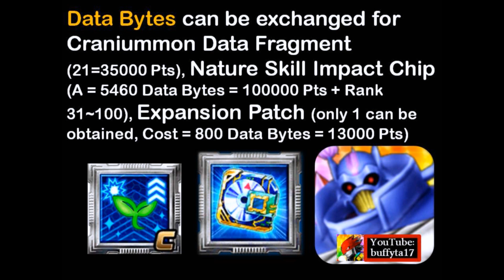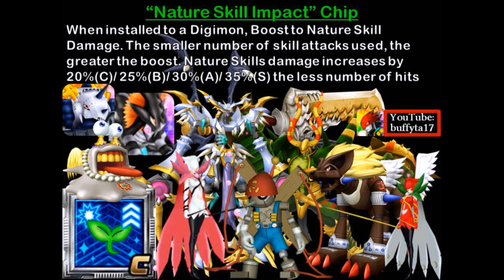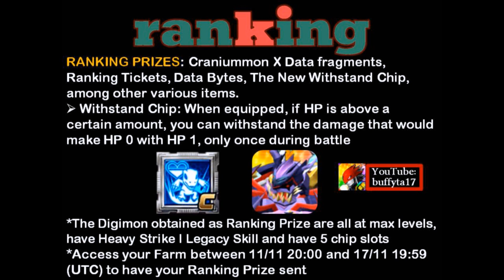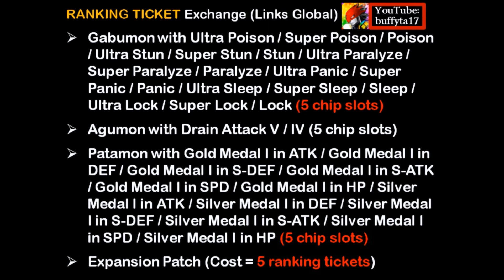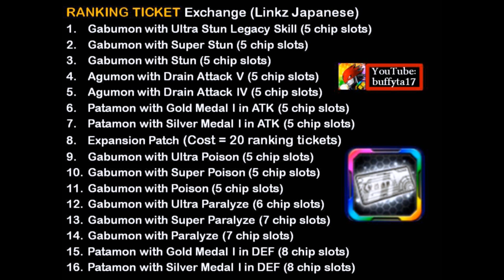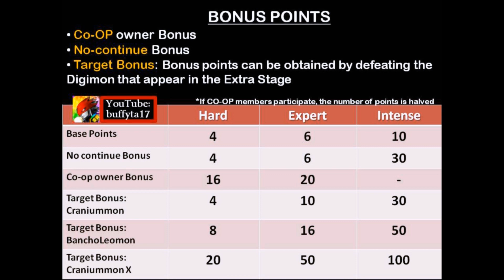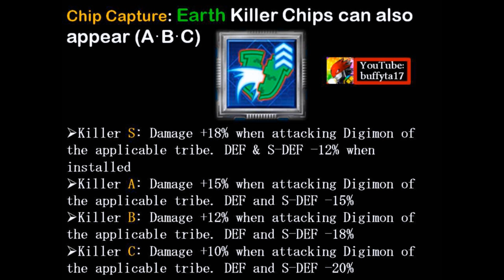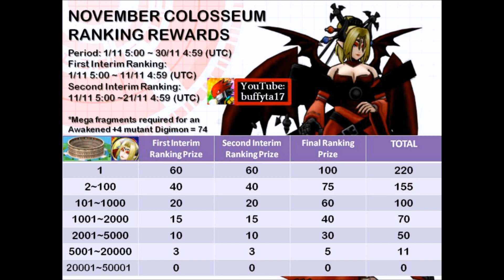Digimon Links - The Upcoming Balmung X Waltz Event